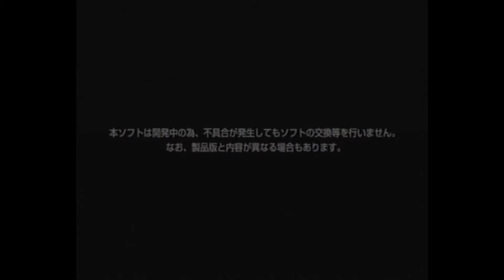Demoplay: Gran Turismo 2000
This is Gran Turismo 2000, a demo disc from the Playstation Festival 2000 in Japan.

Notes From Uploader:
This was uploaded on my birthday, as a special thing to put on the channel, aswell as something special for you guys aswell.
This is the rarest demo disc from the Playstation Festival 2000 collection, as so few copies were made. Finding a copy of this game ANYWHERE is a huge challenge. The fact i found this from a japanese online store was the most surprising thing for me.
I know you guys want a copy, i've put it up on Emuparadise
This was recorded on a softmodded PS2, on FreeMcBoot, on USB. As such, the intro is a rip from the disc, and not from the recording as the intro, due to USB, was lagging like mad and the audio even got screwed up halfway in.